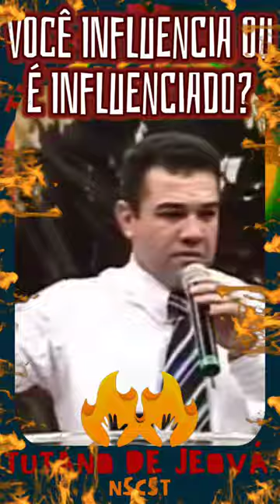Pr. Marco Feliciano | Você influencia ou é influenciado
Confissões de Santo Agostinho - Edição de Luxo Almofadada Capa dura – Lançamento 22 junho 2024
por de Hipona (Autor), Agostinho (Autor), Editora Garnier (Compilador)
4,9 4,9 de 5 estrelas 2.433 avaliações de clientes
1º mais vendido em Filosofia Religião e Espiritualidade

Confissões de Santo Agostinho Capa comum – 30 abril 2024
por de Hipona (Autor), Agostinho (Autor), Camelot Editora (Compilador)
5,0 5,0 de 5 estrelas 2 avaliações de clientes

O Peregrino - Edição de Luxo Almofadada Capa dura – 10 agosto 2024
por John Bunyan (Autor), Editora Garnier (Compilador, Editor)
4,8 4,8 de 5 estrelas 3.425 avaliações de clientes

》MISSÕES E O MUNDO
PÓS-MODERNO - COMO FAZER MISSÕES NO MUNDO HOJE《
Globalização I Pós-modernidade |
Polarização política / Sincretismo Religioso e Valores Cristãos.
RESUMO DO LIVRO: COMO RECONQUISTAR O OCIDENTE PARA CRISTO DE TIMOTHY KELLER.

》TREINAMENTO DE EVANGELISMO URBANO《
Descubra a prática evangelística e missionária da igreja local.

》O ENCONTRO DE DEUS COM MOISÉS《
3 Lições Práticas sobre este encontro divino.

》DOMINE A ANSIEDADE - ESTRATÉGIAS COMPROVADAS PARA RECUPERAR O CONTROLE DE SUA VIDA《
Aprenda sobre técnicas para ajudar a eliminar essa condição agora!

》SECAPS MAX《
Secaps Max vai te auxiliar na perda de peso saudável, fórmula 100% natural, que age diretamente na queima de gordura localizada, chega ao Brasil com um mega desconto!

》RESVERATROL GOTA《
O tratamento Trans Resveratrol Americano é aprovado pela ANVISA e possui uma fórmula exclusiva para eliminar as rugas, marcas de expressão, pés de galinhas e bigode chinês de forma natural.

》TOOP COR《
Dê adeus as tintas capilares! O Toop Cor irá restaurar a cor do seu cabelo desde a raiz!